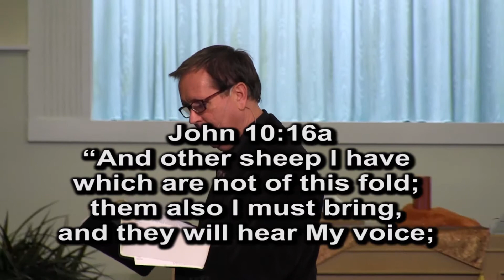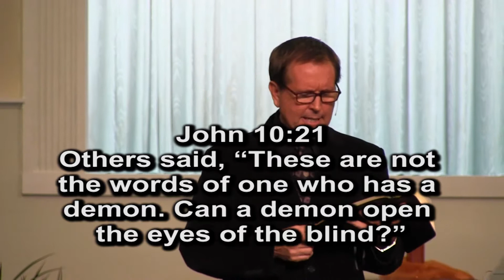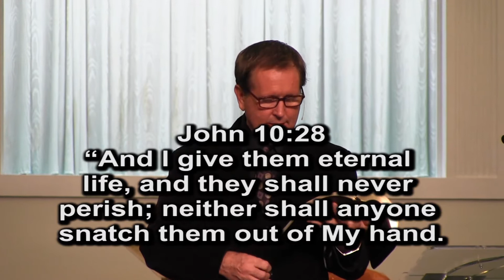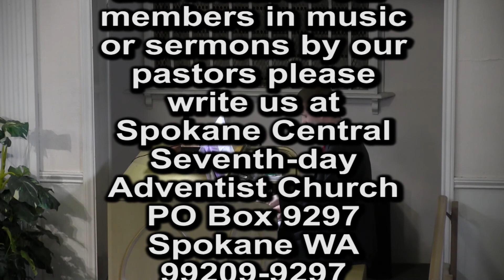If I Be Lifted Up #6 on 11 2 13 by Dale Leamon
Sermon on 11/2/2013 by Pastor F. Dale Leamon at the Spokane Central SDA Church
Like us!